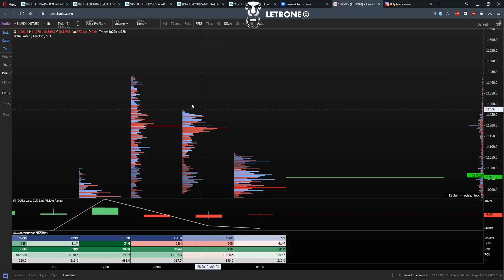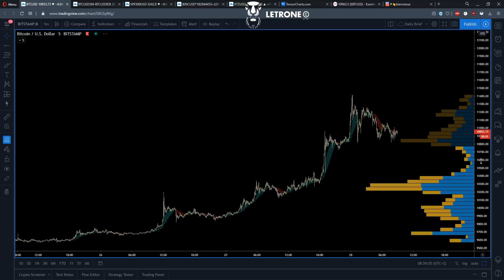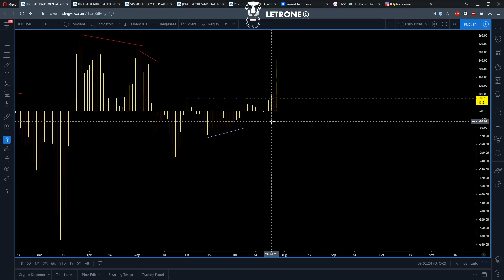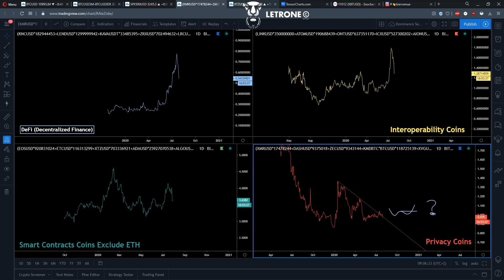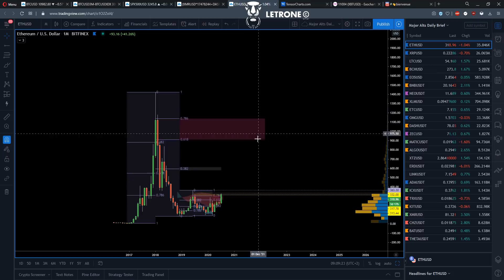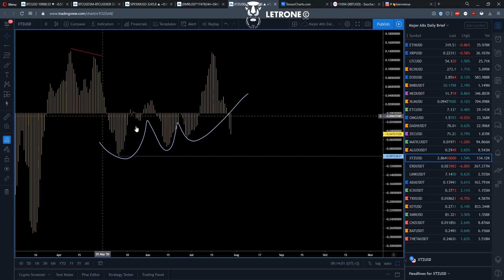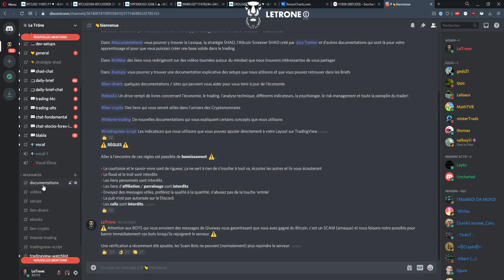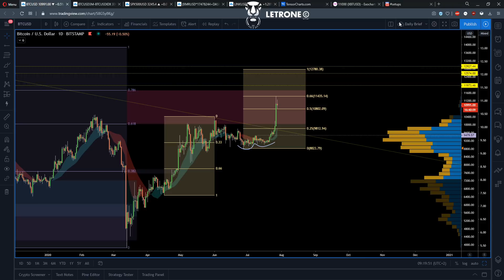BITCOIN CASSE LA RÉSISTANCE DES $10,500 ÉNORME BULL RUN EN APPROCHE ?! Analyse Crypto FR btc Altcoin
Aujourd'hui nous avons parlé de la cassure de la résistance, des raisons de localisations pour les vendeurs, nous avons mis en garde les investisseurs sur ces niveaux de prix, nous avons parlé de setup et de target de continuation, nous avons parlé du momentum et de william qui nous dit 'attention c'est stupide d'acheter ici'

Nous avons parlé des spreads futures

Nous avons parlé des Risk On / Off

Nous avons fait un peu d'order flow et avons constaté qu'un gros portefeuille travaillait la zone des $11,200 et nous avons parlé des liquidations vendeuses décroissantes et ce que ça signifiait

Nous avons parlé de la dominance sectorielle

Pour finir ETH / XRP / LTC / XTZ / ERD & LINK ont été analysé